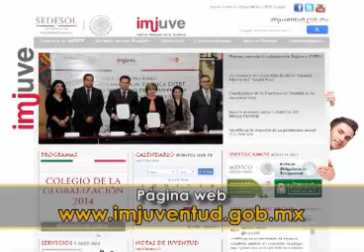Convoca ITJ a concurso de Debate Político Juvenil